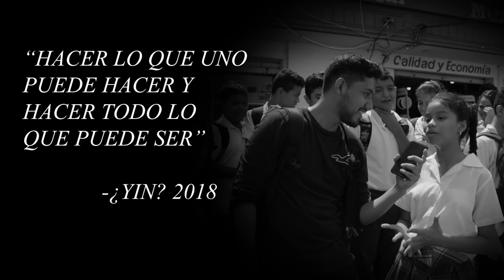SI FUERAS INMORTAL Y NADIE CASTIGARA TUS ACTOS ¿QUÉ HARÍAS?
Mi dibujante (miniatura):
Síguelo hace dibujos de 10 :3

Si quieres 3 VIAJES  EN UBER usa mi codigo:
07n9j1